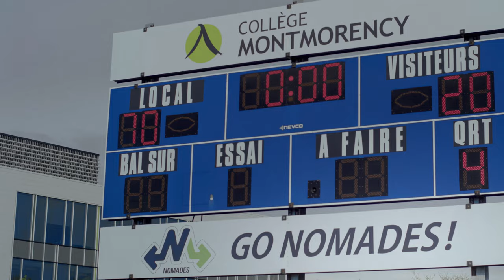Cégep à Laval : les programmes offerts au Collège Montmorency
Tu vas bientôt terminer ton secondaire et tu te demandes quel programme d’étude choisir au cégep? Avais-tu pensé venir étudier dans le seul cégep public de Laval? Savais-tu que le Collège Montmorency offre 28 programmes d’études dans des domaines variés tels que l’administration et la gestion, les arts et les communications, le bâtiment et les travaux publics, l’horticulture, l’informatique et l’électronique, le patrimoine et la culture, la santé, les services sociaux et éducatifs?

Situé au cœur de Laval et à quelques pas du Métro Montmorency (ligne orange), tu pourras t’épanouir dans un établissement d’enseignement supérieur misant sur la qualité de sa formation, sur des activités diversifiées, des milieux de vie inspirants et être accompagné par personnes passionnées et engagées pour favoriser ta réussite!

Tu peux même faire partie d’une des équipes sportives du Collège (Les Nomades) et participer aux nombreuses activités socioculturelles. Viens faire partie de la grande famille montmorencienne.